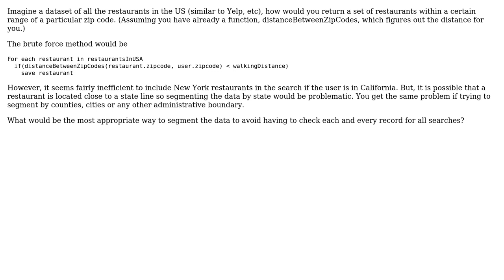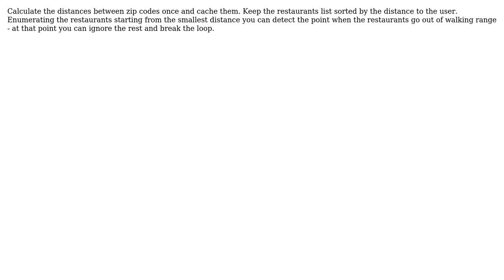What is the most efficient way to find a set of locations within a radius of a certain point?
Software Engineering: What is the most efficient way to find a set of locations within a radius of a certain point?

With thanks & praise to God, and with thanks to the many people who have made this project possible! | Content (except music & images) licensed under CC BY-SA | Music | Images & others | With thanks to user takinola user Peter user Jerry101 user iluwatar and the Stack Exchange Network Trademarks are property of their respective owners. You are responsible for your own actions.